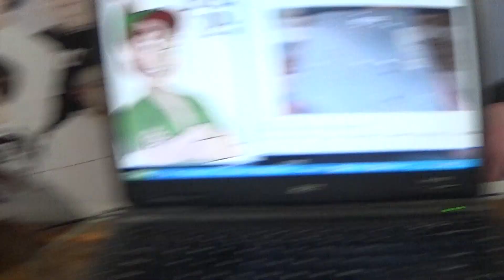Review la noul meu mouse wireless a4tech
Salutare prieteni azi va voi prezenta un mouse dragut mic
si decent pentru laptop netbook sau PC
mouse-ul l-am achizitionat de pe un site de computere din tirgoviste prin curier
Intrati pe site-ul Flax.ro pentru a achizitiona unul
Mouse-ul este optic-laser nu are lumina aceea rosie specifica